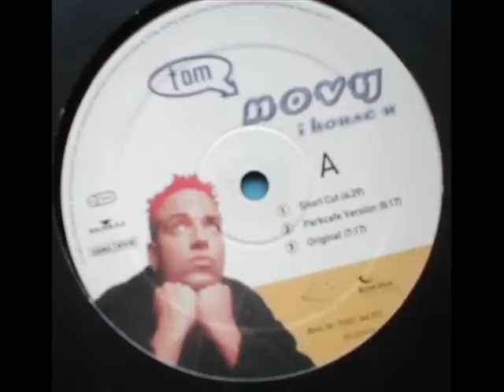Tom Novy I House You Marusha's Mayday Version